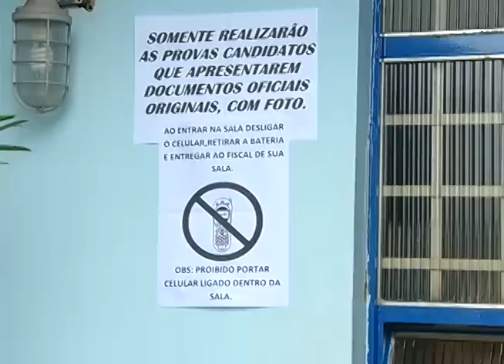Exame da OAB é essencial para advogados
Reportagem de Arcênio Correa com imagens de Paulo Henrique Soares para o Jornal da Vitoriosa de 31/10/2011.